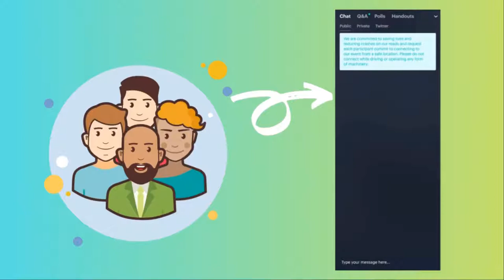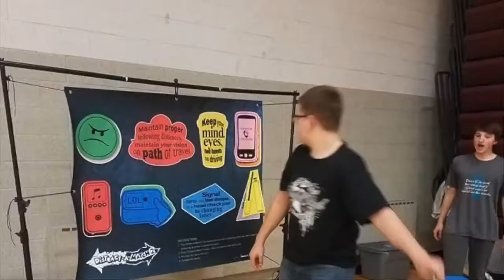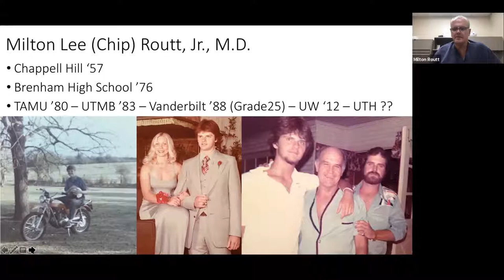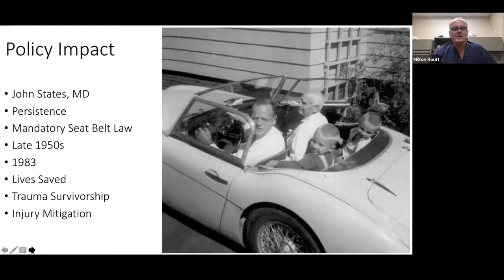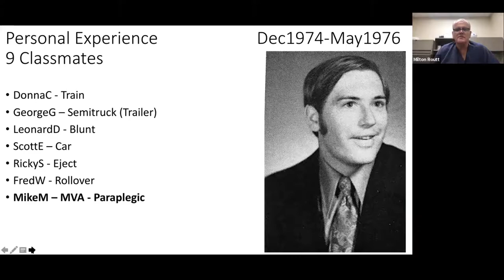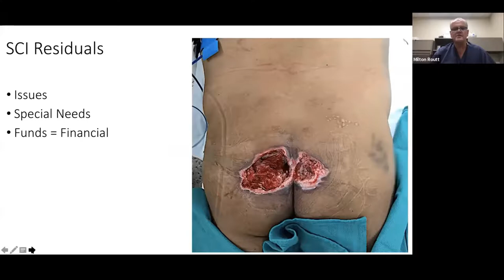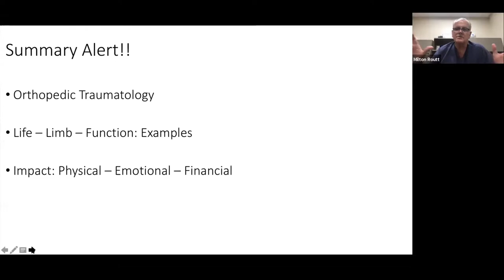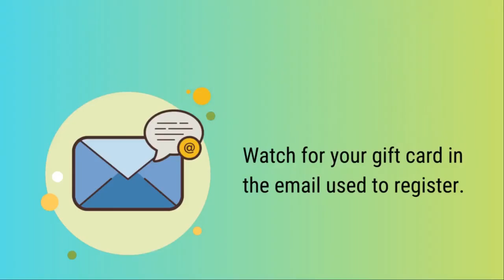Session 3 Seat Belt Trauma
Dr. Routt has been a trauma surgeon for decades and remembers a time before seat belts were required by law. He takes you through this timeline, why he entered into the medical field, and how seat belts save lives and reduce injuries in crashes.